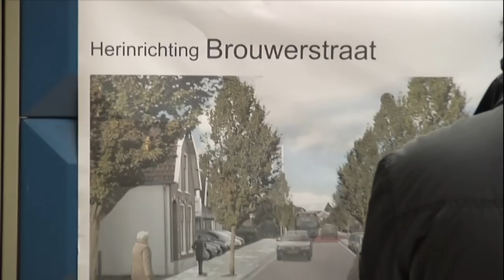RTV Nieuws 4 2 2013